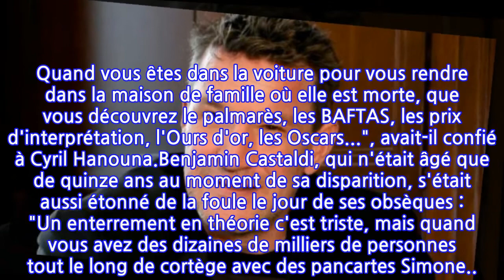PHOTO Simone Signoret : le touchant message de Benjamin Castaldi pour ce qui aurait...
PHOTO Simone Signoret : le touchant message de Benjamin Castaldi pour ce qui aurait dû...
En ce jeudi 25 mars 2021, Simone Signoret aurait dû célébrer son 100ème anniversaire. Fils de l'animateur Jean-Pierre Castaldi et de l'écrivaine Catherine Allégret, il est aussi le petit-fils de la star de cinéma Simone Signoret. C'est auprès d'elle qu'il a grandi, ainsi que du père adoptif de sa mère, Yves Montand. Un homme qui a vécu une relation passionnelle avec sa grand-mère maternelle, comme il l'a décrit dans son livre Je vous ai tant aimés. Le chroniqueur ne l'a jamais caché : il était très proche de l'actrice décédée en 1985. C'est pourquoi en ce jeudi 25 mars 2021, jour où elle aurait dû fêter son 100ème anniversaire, il lui a adressé un très bel hommage sur sa page Instagram. "Happy birthday ...Tu aurais eu 100 ans... Aujourd’hui ... Tu vois je n’ai pas oublié je t’aime", a-t-il écrit en s'adressant directement à elle. Une publication qui a beaucoup fait réagir, à commencer par Liane Foly. Cette dernière s'est montrée très élogieuse à l'égard du chroniqueur en déclarant dans les commentaires : "Immense étoile éternelle. Ton livre est un joyau. Couple éblouissant. Elle est bien près de toi, lui aussi d’ailleurs".Toujours très émotif à l'évocation de sa grand-mère, Benjamin Castaldi avait fait de rares confidences à son sujet dans Touche pas à mon poste. Le papa de Julien, Simon, Enzo et Gabriel avait révélé s'être rendu compte de son incroyable popularité le jour de sa mort. "J'ai pris conscience de son immense carrière quand elle est morte. Cela a été mon drame à moi. Quand vous êtes dans la voiture pour vous rendre dans la maison de famille où elle est morte, que vous découvrez le palmarès, les BAFTAS, les prix d'interprétation, l'Ours d'or, les Oscars...", avait-il confié à Cyril Hanouna.Benjamin Castaldi, qui n'était âgé que de quinze ans au moment de sa disparition, s'était aussi étonné de la foule le jour de ses obsèques : "Un enterrement en théorie c'est triste, mais quand vous avez des dizaines de milliers de personnes tout le long de cortège avec des pancartes Simone... Vous pleurez moins. J'étais très fier. Mémé c'est quelqu'un." Mais pour lui, elle restera surtout l'épaule réconfortante sur laquelle il avait l'habitude de se reposer.